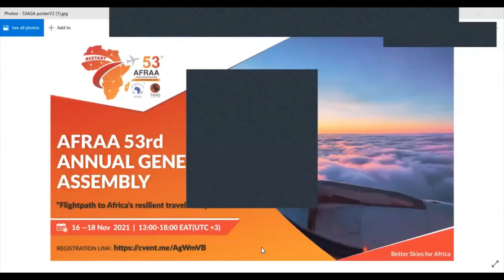November Edition: SkyConnect Series with Ms. Oluranti Doherty, Head -Export Development, AfreximBank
The thought-provoking one-on-one dialogue with the Afreximbank shared with stakeholders the laudable initiatives led by the bank to support Aviation in Africa, the challenges and opportunities in aviation financing and the bank’s future plans for the development of the air transport sector in Africa.

Highlights of the dialogue:
• Afreximbank’s support to combat Covid-19 pandemic: the successes and challenges.
• Afreximbank’s role in the development of Africa:, especially investments in infrastructure, capacity development and trade/tourism facilitation.
• Challenges in aviation sector financing and recommendations to enhance the attractiveness of the sector to financiers.
• Afreximbank’s support on SAATM and AfCFTA.